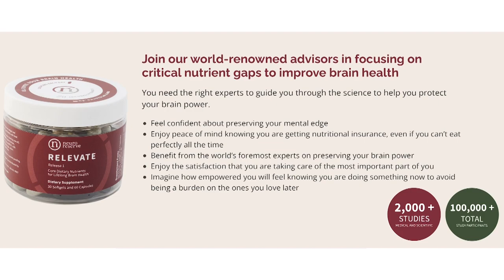The Dementia Prevention Sleep Connection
The Dementia and Sleep Connection. Addressing sleep problems involves understanding potential causes, improving daily habits, caring for mental health, and consulting with health professionals. Lifestyle changes, a conducive sleep environment, and adopting relaxation routines can contribute to better sleep and potentially reduce the risk of dementia. Monitoring overall health and seeking professional advice become crucial elements in mitigating the impact of sleep difficulties on long-term health.

The link between insufficient sleep and dementia is associated with a brain protein called beta amyloid, known for forming plaques in Alzheimer's patients. Inadequate sleep hampers the brain's ability to flush out beta amyloid during the night, leading to its accumulation and potential contribution to dementia.

Interestingly, dementia itself impacts sleep patterns. Individuals with dementia spend less time in crucial sleep stages, affecting cognitive function. Moreover, the disease disrupts the natural sleep-wake cycle, causing irregularities in sleep patterns.

To maintain healthy sleep, experts recommend seven to nine hours for adults aged 26-64 and seven to eight hours for those 65 and older. Achieving restorative sleep involves continuous and uninterrupted sleep cycles aligned with circadian rhythms.

Podcast Links